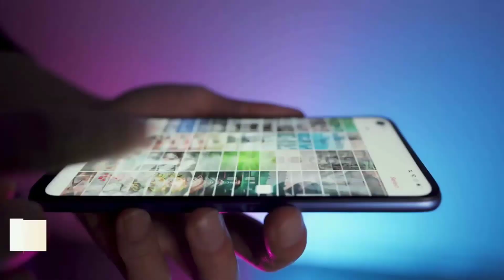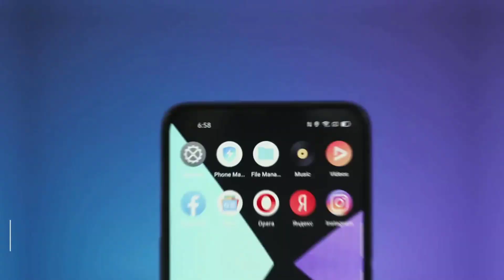Realme 6 Full Review in Bangla | দুর্দান্ত পারফর্মেন্স | Most Powerful Camera Phone | Choto MaMa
Introducing the new Pro to the family, time to redefine our number series with Realme6 with never before features in this segment
 - 64MP Quad Camera
 - 90Hz Ultra Smooth Display
 - 30W Fast Charging wiit 4300mAh Battery
 - Distinguished Gaming Processor Helio G90T
- Latest Side Fingerprint Sensor
 - 3 Card Slots with expandable up to 256GB